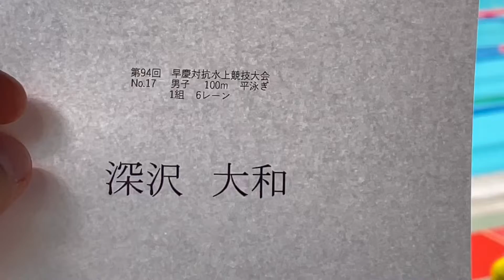早慶戦 100br 深沢